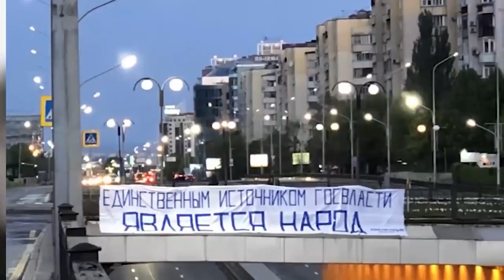ЗАВТРА ВСЕ МОЖЕТ ИЗМЕНИТЬСЯ!